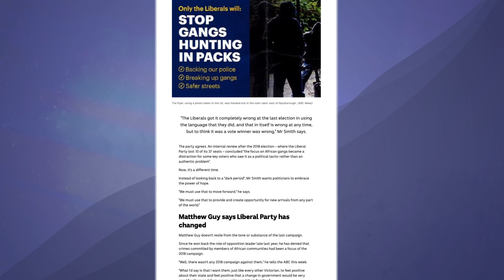28th Quills: Multicultural Affairs and Media